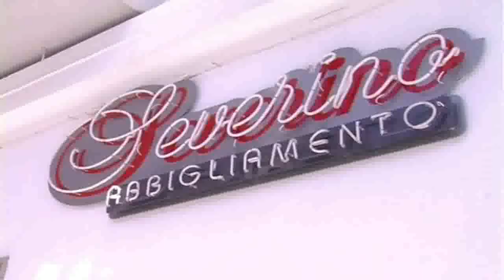60 NEWS 22 OTTOBRE 2015